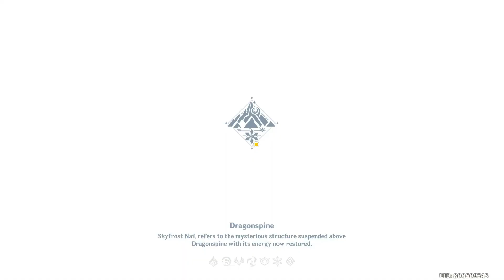Genshin Impact Speedrun Trail of Delicacies part 3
Hello friends, this is just a quick video of me speedrunning trail of delicacies part 3. Hope you guys enjoyed.